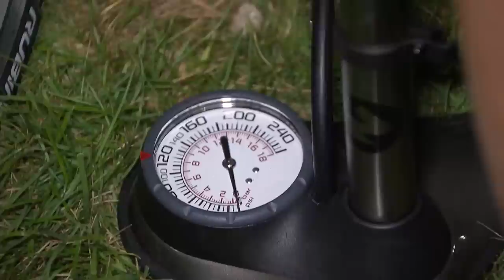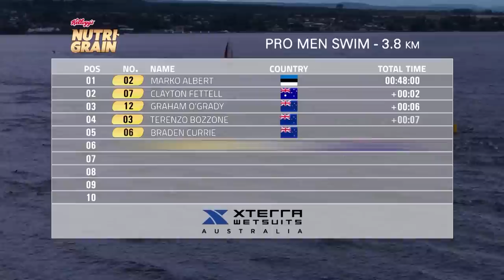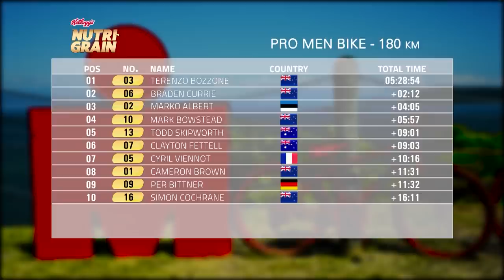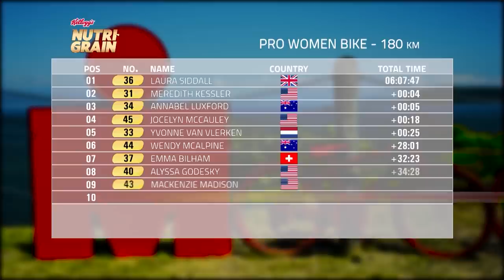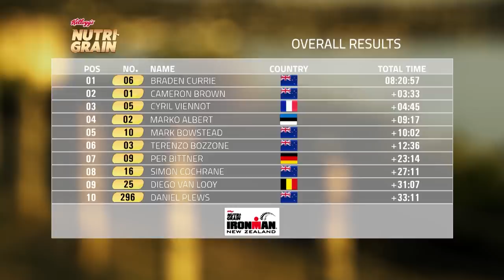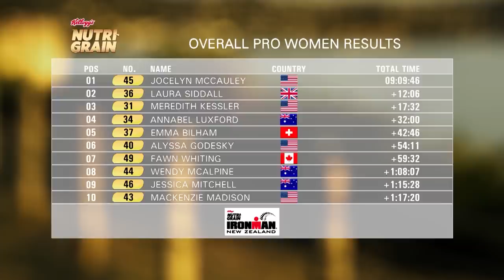2017 Full Event Coverage || Kellogg's Nutri-Grain IRONMAN New Zealand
The 2017 Kellogg's Nutri-Grain IRONMAN New Zealand hailed a pair of new champions as Kiwi multisport ace Braden Currie and rising American star Jocelyn McCauley ended the lengthy reigns of Cameron Brown and Meredith Kessler, respectively, during two pulsating races in Taupo.

Watch the stories also unfold of everyday hero's proving that "Anything is Possible" in Taupo.